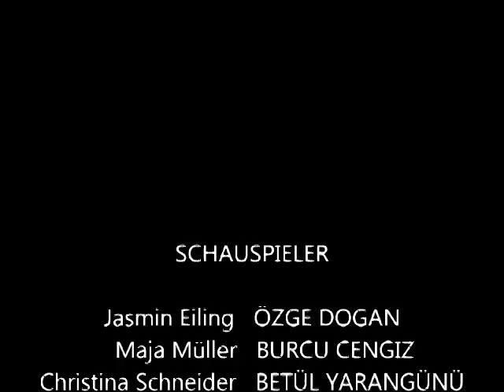Darstellung eines Profils - Gesehen. Gefilmt. Gelernt!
Land: Türkei